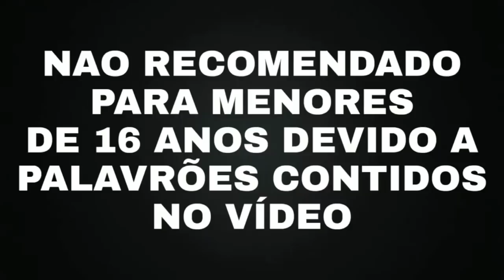ATLÉTICO MG DESEMBARCA DE BAIXO DE VAIAS E PROTESTO DOS TORCEDORES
Seja bem vindo ao CANAL GALOTUBE o Canal de noticias do maior de minas

Trago notícias diárias do nosso clube do coração

Entre no meu grupo do whatsapp (LINK na comunidade)